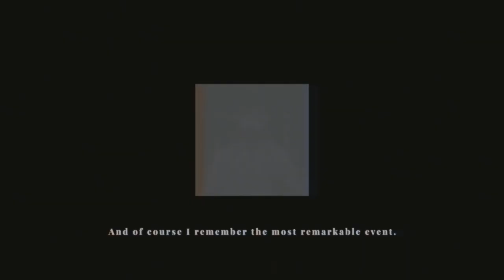"Flaws"-Destiel/Dean&Cas(Happy anniversary!!)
*Use headphones*
Happy anniversary I guess.
I'm still mad at Supernatural.
We will work on the animation "Into the Fire"by NorthernSparrow now.

Editor: Sidercar
Software: AE&PR